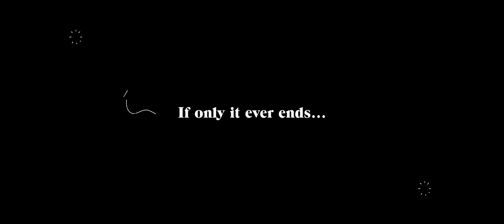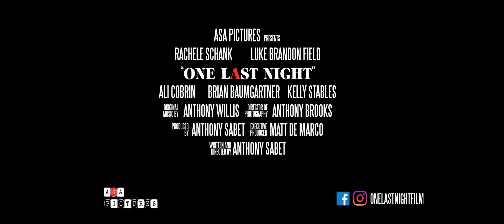One Last Night (2018) Official Trailer